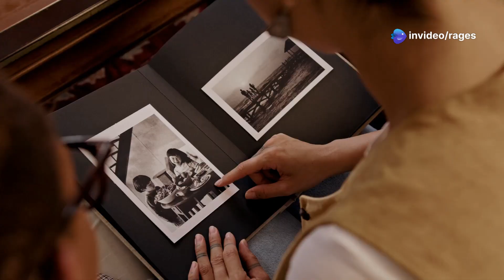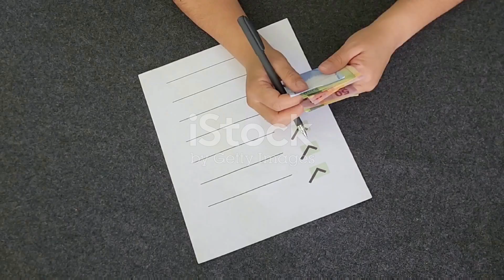Navigating Love After Loss: First Love vs. Second Love 💔❤️💭🌱💑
Introduction:
Navigating Love After Loss explores the journey of healing from first love and finding hope in second love. 💔❤️ This emotional video delves into how to embrace new relationships after loss. 🌱💑

Climax:
The turning point shows how second love offers healing and new beginnings. ❤️ Moving on from heartbreak brings growth and emotional recovery. 🌿

Ending:
By the end, viewers understand how to let go of the past and embrace second love with a hopeful heart. 💑❤️🌱

Scope:
This video covers the journey from heartbreak 💔 to healing and embracing second love. ❤️ It’s about moving forward with hope. 🌟

Limitations:
Healing varies for everyone. ⏳ Navigating Love After Loss doesn’t offer quick fixes, but encourages patience and self-love. 🌿

Captions:
Captions highlight key moments of emotional healing, helping viewers relate and grow. 💭❤️

Strategies:
Learn strategies like mindfulness and self-care to heal from heartbreak 💔 and open your heart to new love. 🌱

Trending Goals:
This video aligns with trends on emotional recovery and moving on from love loss. 🌟❤️ It aims to inspire growth and new beginnings. 🌱

Consistent Advantages:
Viewers gain emotional support and learn how second love offers hope and strength. 🌿💪❤️

Inconsistent Disadvantages:
Healing takes time. ⏳ Some viewers may struggle with moving on from past love, but patience is key. ❤️

Key Tools to Learn About This Video:
Gain tools like emotional intelligence and mindfulness to heal from heartbreak and embrace second love. 🌱❤️

Social Media Campaign Announced in This Video:
Join our campaign to share your love healing story! 🌟 Navigating Love After Loss encourages viewers to share their experiences. 💬

Why This Matter Exists:
This video helps viewers heal emotionally after love loss, showing that second love offers hope and new beginnings. ❤️🌱

What Hypothetical and Experimental Values Issued in This Video:
Explore how second love brings deeper connections and emotional healing than first love. 🌿❤️

Consistency of Testament Why I Shot This Video:
This video was created to guide people through emotional healing and encourage embracing second love. 💪❤️

Legacy of This Video:
Navigating Love After Loss inspires emotional healing and finding love again after heartbreak. ❤️🌱

Quotes in This Video:
Powerful quotes about love and healing, such as “Love is not about the past but the future you create.” 🌟❤️